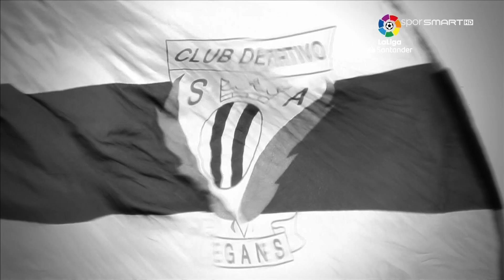LaLiga Santander 27. Hafta | Haftanın En İyi Oyuncusu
Haftanın en güzel golünü kaydeden, Leganesli Oscar RODRIGUEZ
LaLiga Santander'de haftanın en iyi oyuncusu seçildi.